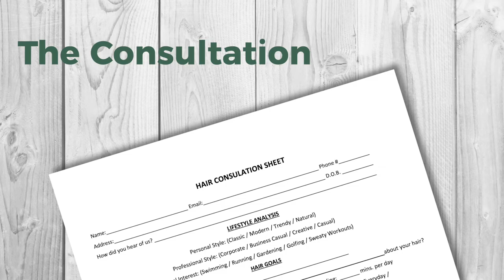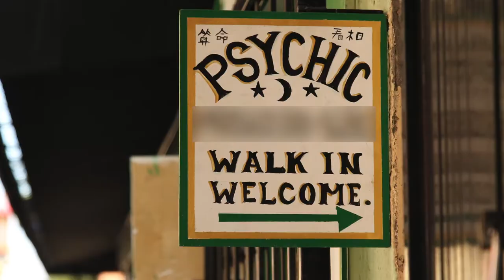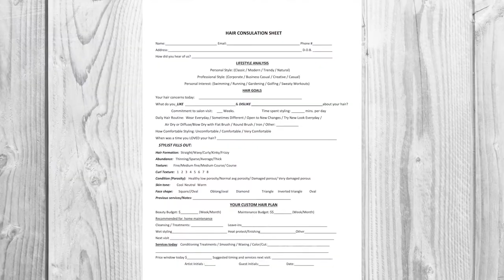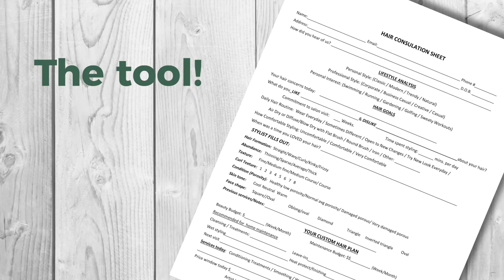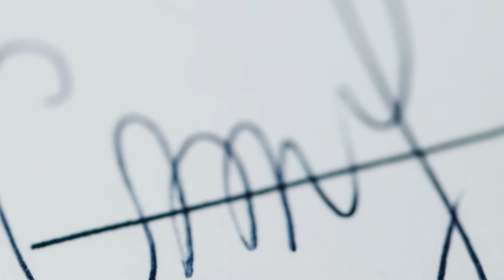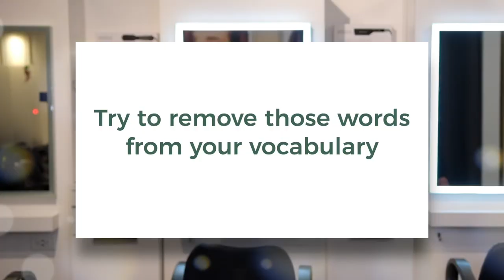3-Step Hair Stylist Consultation Method. Hairstylists Use This New Guest Communication for Success.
How and why to use a system to talk with the new client about their custom hair plan and client journey in the salon.
This 3 step stylist consultation (hair diagnosis)  form gives a stylist a method to use and a process each time a new guest comes in. Do you ever ask" How do I give the best consultation?" When hiring new hairstylists use this. This could also be modified to use in spas for facial plans, massage plans, etc. I recently updated it to add all hair texture curl types 1-8 as well! You are free to use it as you wish.
Please use it as a 3 step process for a new chemical service guest.
1. The Client to fill out at the top
2. The stylist to fill out in the middle while evaluating the hair and Q and A.
3. To create a custom hair plan with a mutual understanding of the services and products needed to create the look.

To download this form use this link.

 Follow on Instagram for more tips- @Lorifudens_Redkenartist
Made for Hairstylists Accelerator Program. For more info or help training your new stylists in the salon.

To train in my new  Hairstylist Accelerator Program or use this program in your salon for newer hairstylist's education, and more,  info go to Infinityhairtraining.com

More education on Instagram Lorifudens_redkenartist or